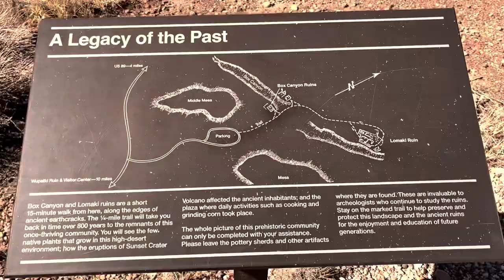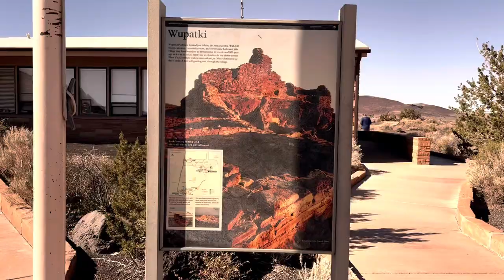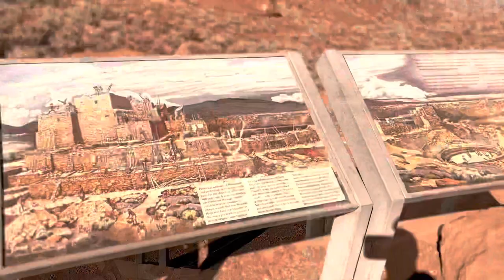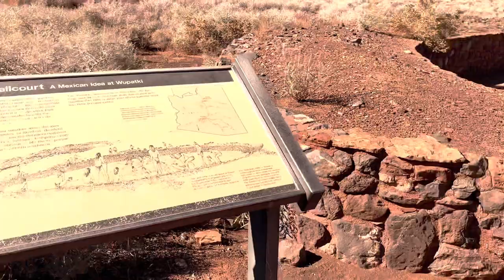Native American ruins of pueblos at Wupatki National Monument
I spent a few hours checking out Wupatki National Monument. This is located in the Coconino National Forest area, just outside of Flagstaff, AZ.